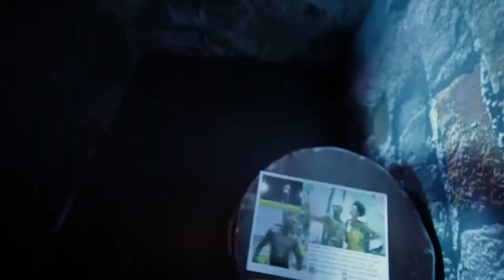Sisanda Henna at the SABC1PAINTSTHETOWNRED Launch (Version 1)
SABC 1 launched four new shows at a star studded night in the city of gold, Sisanda Henna was in attendance celebrating the launch of Agent where he plays Lesego "Ace"